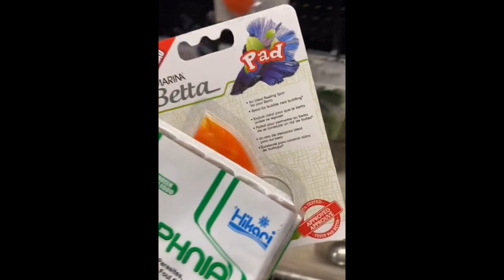Betta Fish Tank Ideas, Betta Fish Compilation #60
Dear to all viewer
Welcome to visited with my channel Fish Around The World. We would like to show you about: Betta Fish Tank Ideas, Betta Fish Compilation #60

Thank you very much and wish you have a good healthy and good luck bye bye.